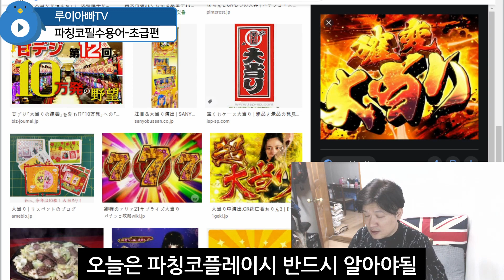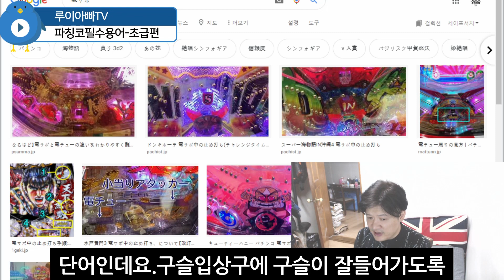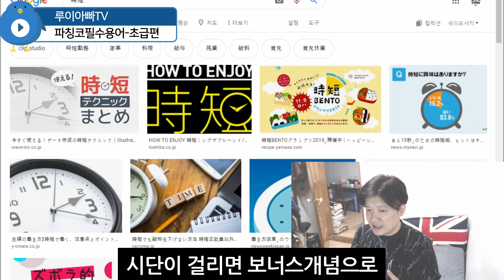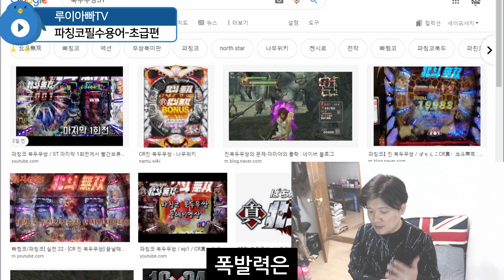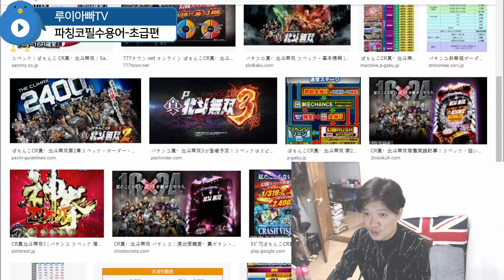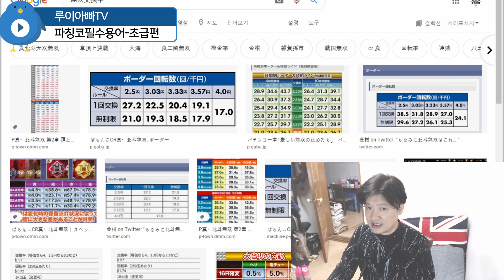[파친코정보]파칭코 필수용어-초급편-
루이아빠에게도 후원가능해요~
투네이션후원↓ ↓ ↓
이곳으로 가셔서 후원 많이많이 해주세요~

파친코실전영상#북두무쌍#하나노케이지#해물어

파칭코바보 루이(고양이)아빠의 파친코관련 이야기채널...
パチばかルイ(猫)パパのパチンコ関連のお話チャンネル。